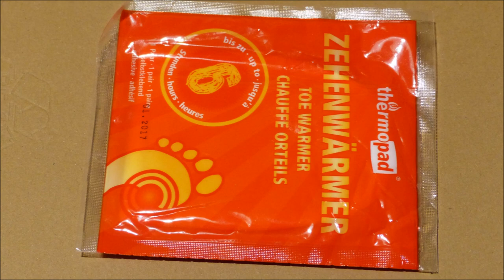Notfall-Apotheke für Draussen - was du dabei haben solltest 👣 ⛺ 🆘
Hallo Freunde, in diesem Video stelle ich euch meine Erste-Hilfe-Ausrüstung vor. Sie sollte bei jeder Tour mit dabei sein um anderen und sich selbst helfen zu können.

In this video I show you my First-Aid-Kit - it should be carried in every outdoor activity.